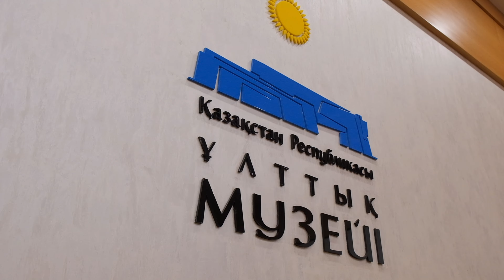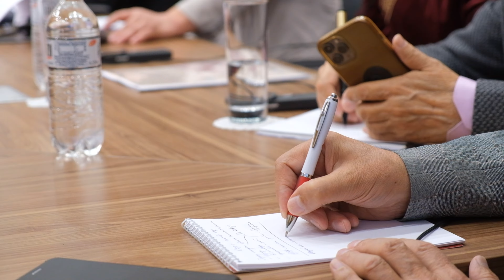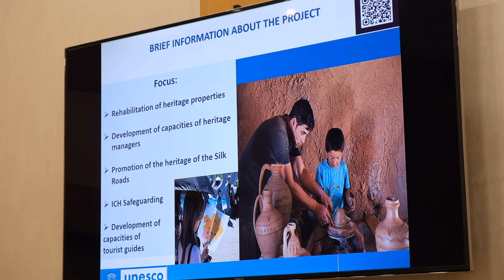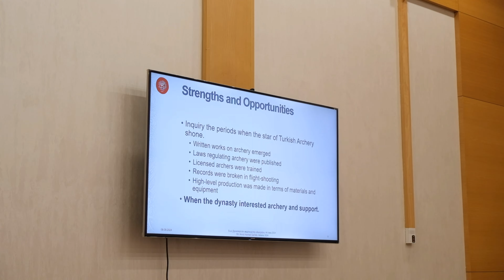세계유목민축제 전통활쏘기 심포지엄(Symposium On Traditional Archery in Kazakhstan)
지난 9월 9일, 유네스코아태무형유산센터는 유네스코카자흐스탄국가위원회와 카자흐스탄 아스타나 국립박물관에서 전통활쏘기 국제심포지엄을 개최하였습니다.

제5회 세계유목민축제 기간 중 국제학술회의 특별세션으로 진행된 이번 심포지엄은 튀르키예, 우즈베키스탄, 몽골, 카자흐스탄, 한국 등 유라시아 5개국의 무형유산 및 전통활쏘기 전문가들이 발표자로 참가해 전통활쏘기가 과거부터 현재까지 변화해 온 가치에 집중한 시간이었습니다.

이번 심포지엄을 통해 전문가들은 향후 전통활쏘기를 포함한 증앙아시아 공유무형문화유산에 대한 국제협력을 강화하여, 중앙아시아 지역의 사회문화적 발전에 기여해나가야한다는 목소리를 모았습니다.

On September 9th, UNESCO ICHCAP, in cooperation with the Kazakhstan National Commission for UNESCO, hosted an International Symposium on Traditional Archery at the National Museum of Kazakhstan in Astana.

Held as a special session of the International Academic Conference during the 5th World Nomad Games, this symposium brought together experts in intangible cultural heritage and traditional archery from five Eurasian countries—Türkiye, Uzbekistan, Mongolia, Kazakhstan, and South Korea. The discussions focused on the evolving value of traditional archery from the past to the present.

Through this symposium, the experts voiced the need to strengthen international cooperation on shared intangible cultural heritage in Central Asia, including traditional archery, to contribute to the region's socio-cultural development.